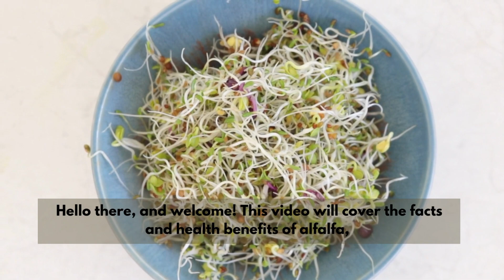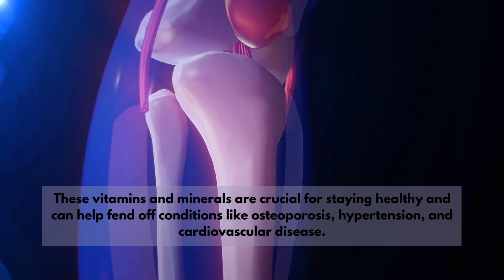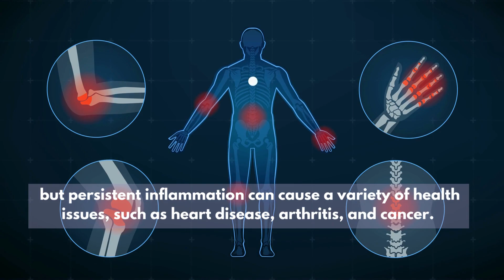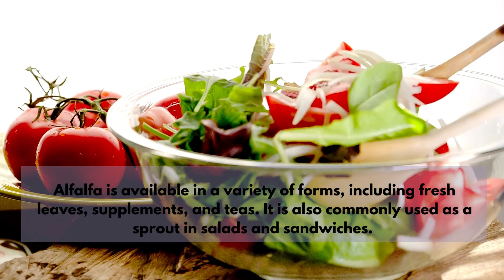🌿 LiveGood| Super Greens: Health Benefits of Alfalfa [Key Ingredient]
This video will talk about LiveGood| Super Greens: Health Benefits of Alfalfa [Key Ingredient]

Alfalfa has many health benefits and Super Greens by LiveGood has many health benefits as well.